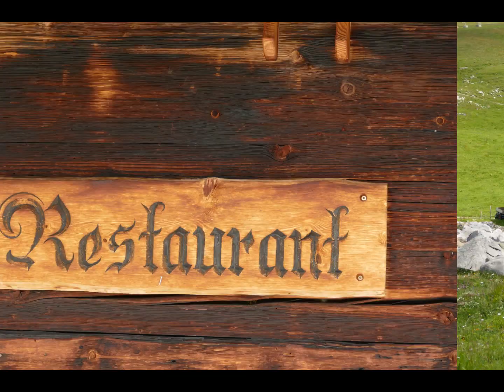Elsigenalp 2023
Die MG  Münchenbuchsee in spezieller Mission. Das erste Mal zu Gast in der Skihütte Fruttigen. Tolle Aussicht, tolle Ambiente, tolle Flüge!